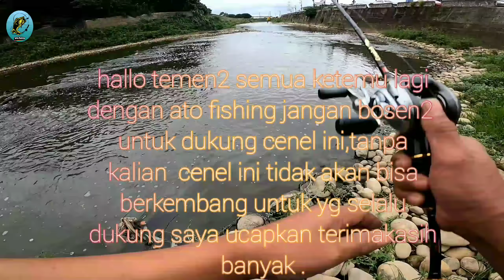SANGAT SERU!!! casting gabus seperti di kolam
SERU SEKALI!!! casting gabus seperti di kolam
hari ini ato fishing mancing lagi sob.
di spot yg paling banyak ikan gabus nya
oh ia, jangan lupa dukung cenel ini biar cenel ini bisa cepat berkembang, dengan cara like komen dan subcrib.